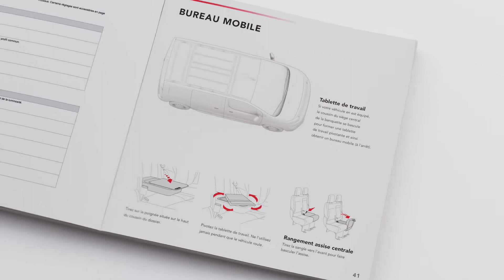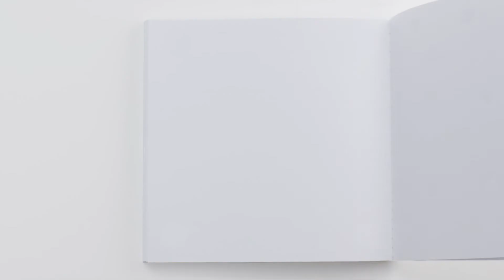Citroën Jumpy : Bureau Mobile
Grâce à l'option Moduwork de votre Citroën Jumpy, vous diposez de votre bureau mobile dans tous vos déplacements.
Sur Citroën Jumpy, le dossier du siège central, rabattable, se transforme en bureau mobile avec tablette écritoire orientable (à l'arrêt).
Pour accéder à la tablette de travail, il suffit de tirer sur la languette située en haut du coussin du dossier. En pivotant la plateau, la tablette s'oriente vers vous et libère un espace de rangement pratique.

Citroën Jumpy possède de nombreux rangements répartis dans l’habitacle, avec une boîte à gants inférieure dotée de prises jack et 12V, une prise USB (selon versions), un grand rangement sous la banquette passager permettant d’y loger par exemple des chaussures et un casque de chantier, des porte-gobelets de part et d’autre de la planche de bord, un rangement supérieur central ouvert et deux grands bacs de porte avant pouvant accueillir une bouteille de 1,5l.
Sont également disponibles en accessoirie un support de smartphone avec alimentation intégrée et un support de tablette escamotable.